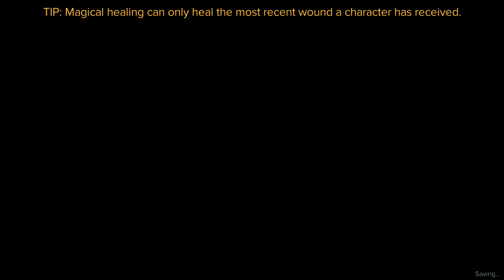Shadowrun Returns | Wakthrough Part 5 | Xbox One S